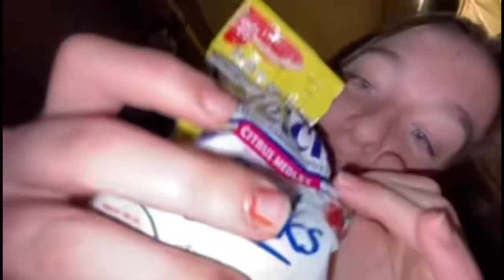Talks with Grace episode 3: getting through school, basketball girl edition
Thank you to all my basketball team for helping me film this weeks talk with Grace, you all are so kind :))